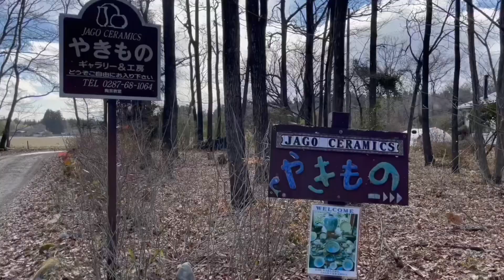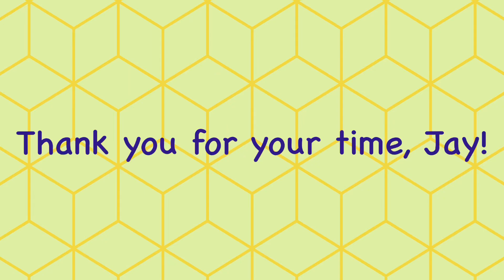Interview with a potter Jay!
This is an interview with Jay recorded by Yuka. He talked about why he started his studio in Nasu.